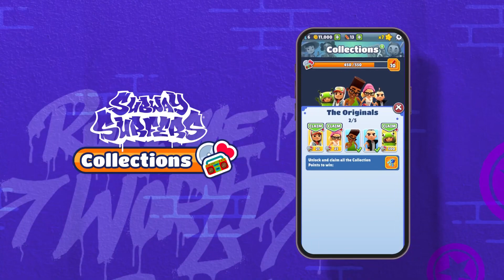Subway Surfers Hawaii 2023 Trailer